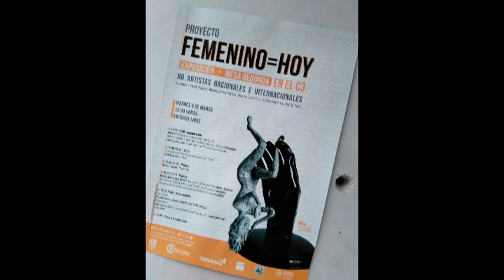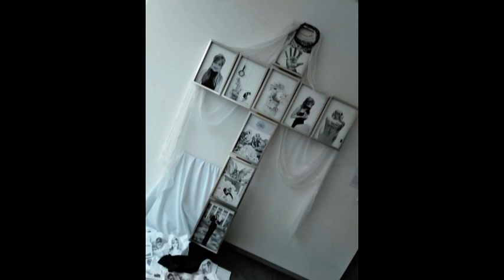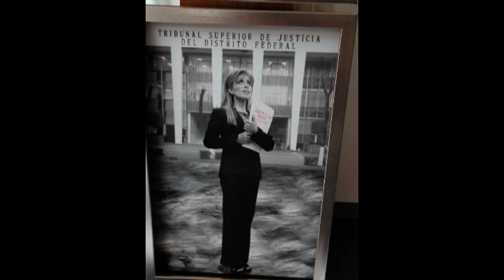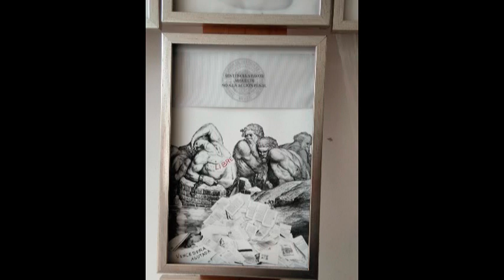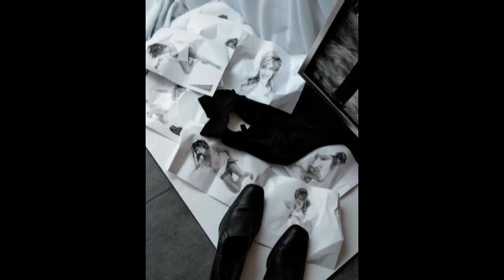e&arte artista lourdes botello c3 unam mx 2020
Exposición de la artista mexicana Lourdes Botello en las instalaciones de la unam c3 , con motivo del dia internacional de la mujer mexico 2020